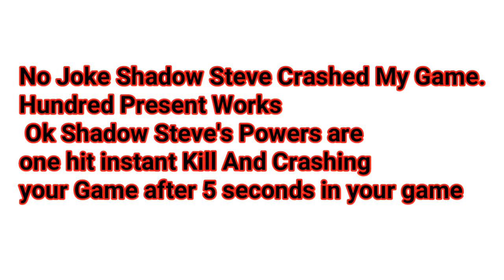HOW TO SUMMON SHADOW STEVE IN MINECRAFT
Hope You enjoy Guys Shadow Steve did crash my game and it sent me to my home screen
Try this for your self it Will Work 100 percent Guys. (Shoutouts Are Tomorrow).

Xbox Live Gamer Tag : JoshTGS

Google Plus: JoshTGS

Guys If you want me to go back on The Shadow Steve world Like The Video and put it in The Comments
Bye Hope you Guys enjoyed